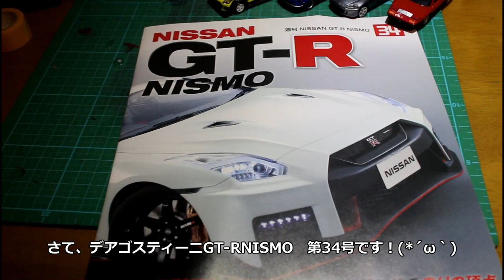【DeAGOSTINI】週刊NISSAN GT-R NISMO 製作記34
今回は34号です！

今号のパーツは、使いません！
第7号以来の登場、プロペラシャフトです

無くさなくて良かった笑